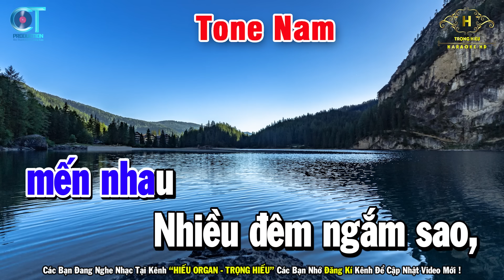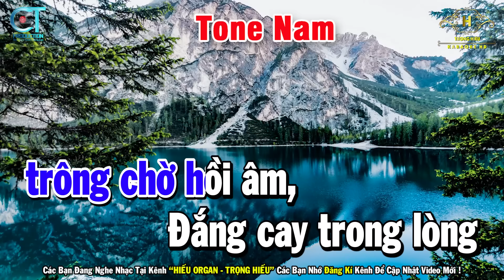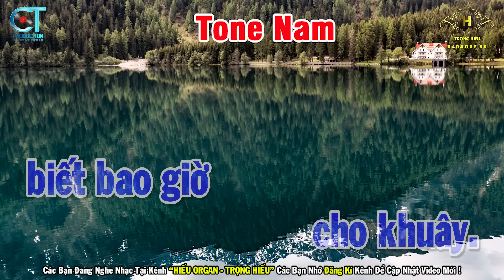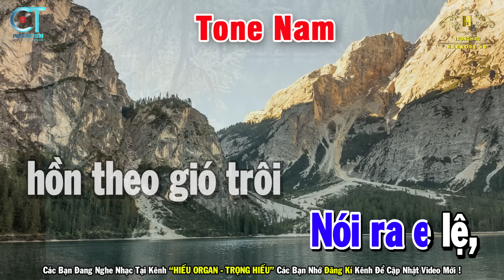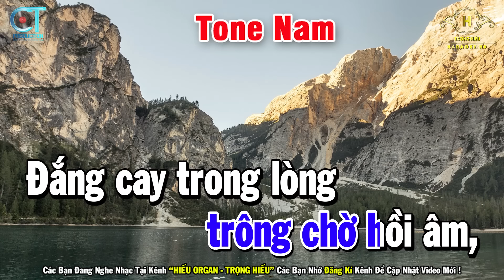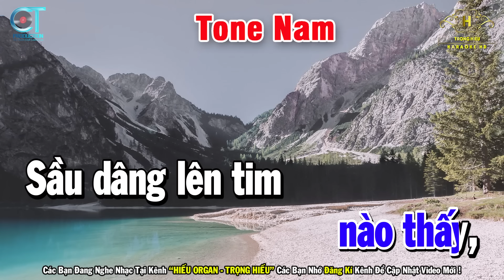Sầu Tím Thiệp Hồng Karaoke Tone Nam ( Dm ) Nhạc Sống Rumba 2024 | Trọng Hiếu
Bài Hát Sầu Tím Thiệp Hồng Karaoke Tone Nam ( Dm ) Nhạc Sống Rumba 2024 | Trọng Hiếu